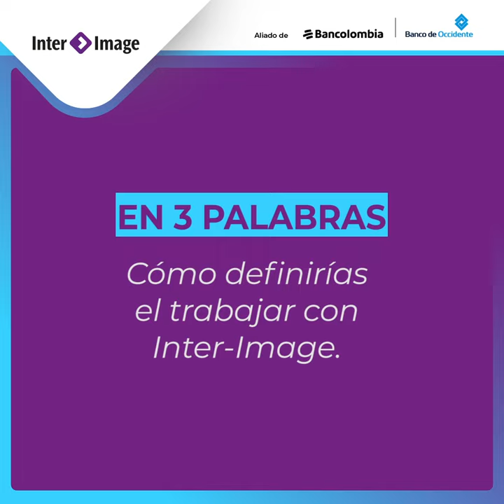¡Conoce a nuestra asesora Yésica Yepes! Inter-Image, representantes de Bancolombia en el exterior.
Conoce a Yésica Yepes, quien desde hace 2 años ayuda a los ColombianosEnElExterior en el proceso de apertura de cuentas de ahorro y de compra de vivienda en Colombia. ¡Gracias Yésica por poner toda tu pasión en el cumplimiento de los sueños de los colombianos!